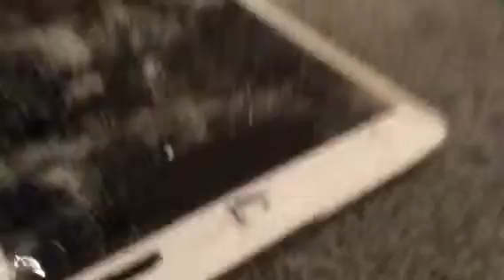When rich people interact with poor people